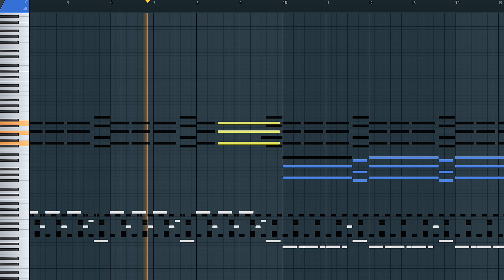WHAT GENIE SOUND LIKE?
The Genie is the tritagonist of Disney's 1992 animated feature film, Aladdin. He is a comedic, larger-than-life spirit (a "jinni") who acts as a servant to whomever holds ownership of the magic lamp in which he resides. Genie possesses phenomenal cosmic power that allows him to grant wishes, shape-shift, and transcend space and time; however, he is burdened to remain bound to his lamp for eternity unless granted freedom by a master.

The Genie is loosely based on the Genie of the Lamp featured in the One Thousand and One Nights folk tale, Aladdin. The figure in the tale, while important, was portrayed as a mere slave while the Disney interpretation was greatly expanded into an identifiable character personality, the most notable difference being the Disney genie's ultimate wish to be free.